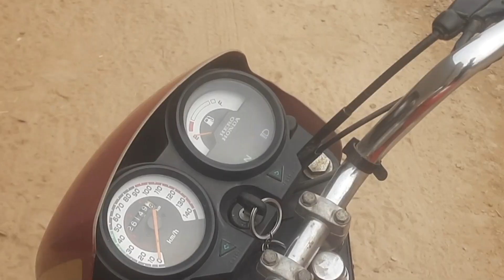life volg village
second Day going to khet ‎@BeingGurpreetvlog